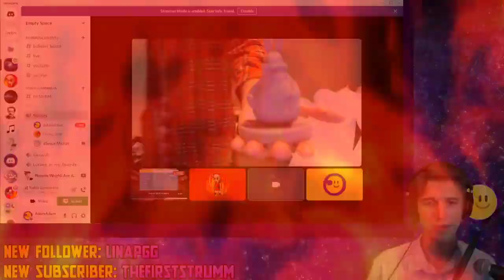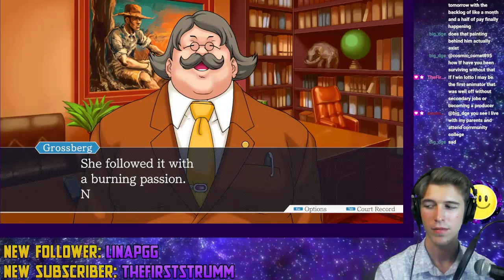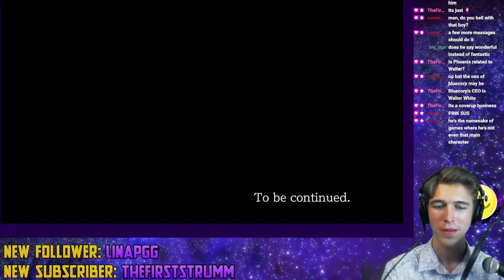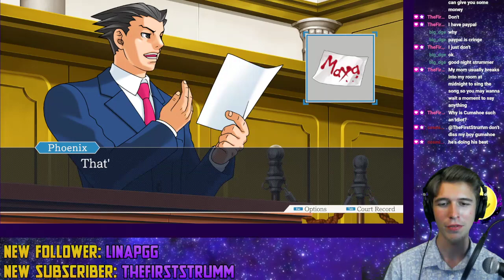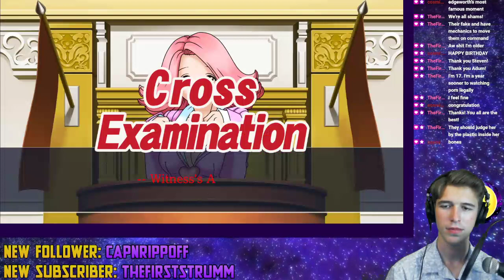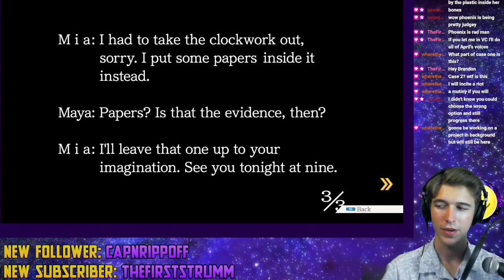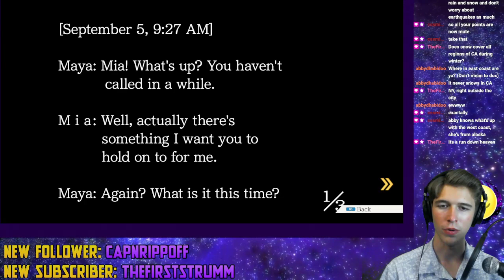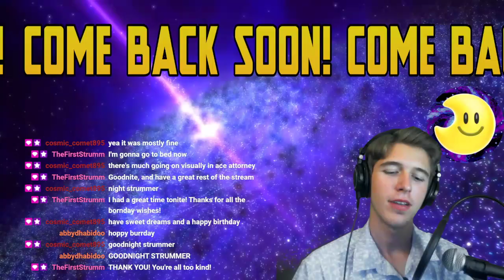AAAA! Update Required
Streamed with an outdated graphics card, processor, and autopsy report. (7/28/22) -- Watch live